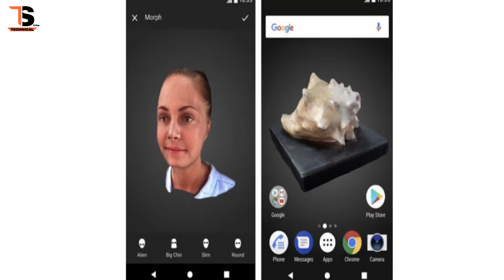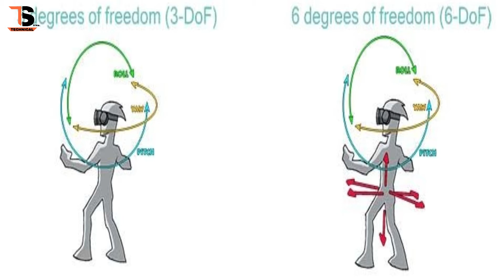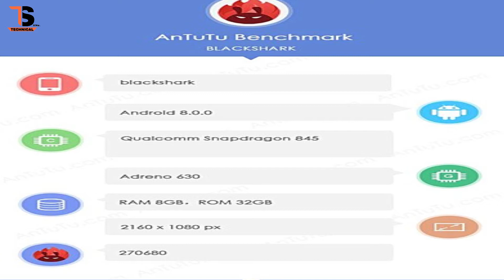Tech News #6 – Mi BlackShark, Qualcomm Unveils, Meizu X2, Mi Redmi 5Pro+JioVoucher, S9, Moto G6 Play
Namaskaar Dosto, Tech Episode #6 mein maine aapse kuch interesting Tech News share ki hai jaise Mi BlackShark, Qualcomm Unveils Tons of Stuff, Meizu X2 Snap 845, S9 Final, Redmi Note 5 Pro Sale + Jio Offer, Moto G6 Play  aur bahut kuch. Mujhe umeed hai ki yeh video aapko pasand aayegi.

NOTE : All content used is copyright to Technical Sane, Use or commercial display or editing of the content without proper authorization is not allowed